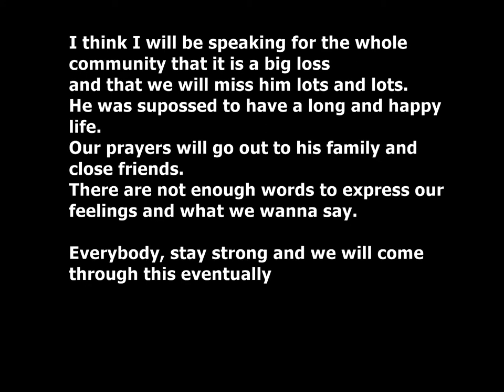RIP Daniel Kyre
I did not really know what to see.

Links to the Mark and Cyndago posts.